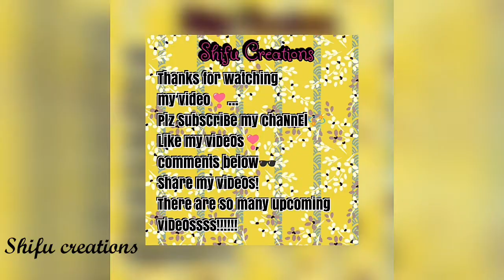Handmade Candle lamps,Flower Pots, Pen Holders|Art and Craft|Reusing Wastage!|Shifu Creations|Shifa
Hey all😍😍😍😍
Shifa here!..
Finally m back again!😎
With an Amazing Video of Art and Craft!!

Reusing Wastage!
•||Reusing Old or Waste Glasses and Fish Bowl||•DIY Candle Lamps||•DIY Flower Pots||DIY Pen Holder||•DIY Makeup Brush Holder||•